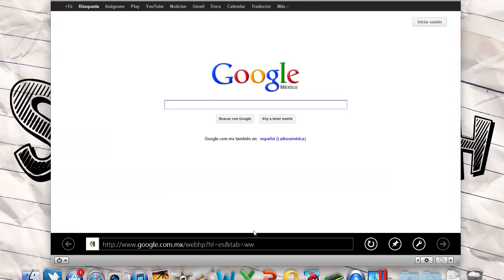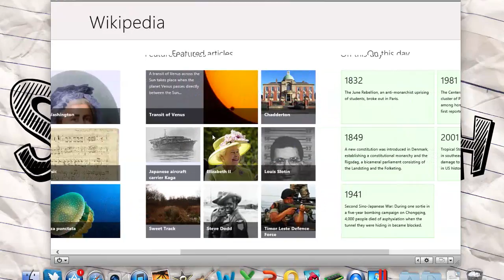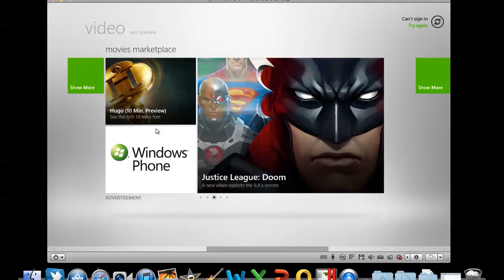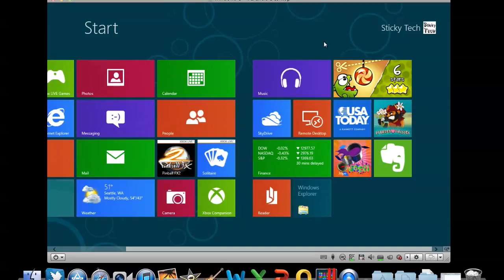¿Debo Actualizar a Windows 8?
En este video les doy mi opinión sobre Windows 8, menciono algunos puntos positivos y otros negativos con el fin de ayudarlos a decidir si deben actualizar.

¿Tu ya cuentas con Windows 8? ¿Te esta gustando?